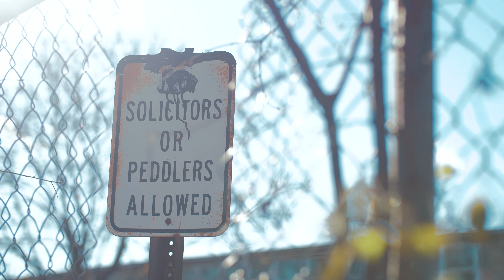Shay Gooph - My Story (Official Music Video)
The official music video of Shay Gooph "My Story" produced & shot by MVP.